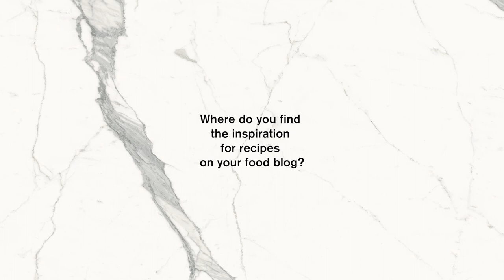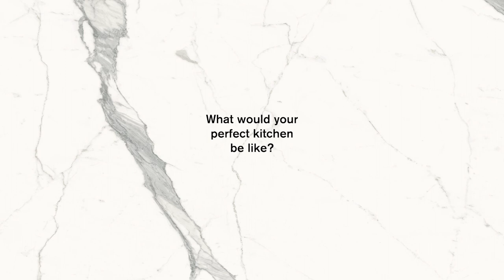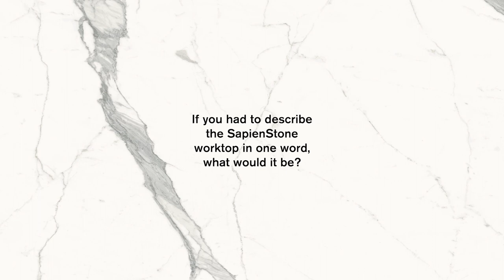Interview with Lidia Forlivesi - Nonsolofood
The famous Italian food blogger Lidia Forlivesi has chosen 2 SapienStone countertops for her new kitchen and studio: Calacatta Statuario and Grey Earth.
Discover why she loves these tops so much.